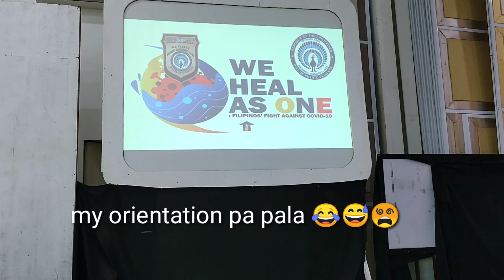dada&dawe travel to Palawan With Government Restrictions | dada & dawe open diary #6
what is up mga loyalista..
here we go again for another video to share.
we're having a lot plan at Puerto Princesa City Palawan. hope na ma- enjoy nyo Ang video at makatulong sa mga nagnanais umuwi ng probinsya special sa mga locally stranded individual.

fb page : @dada & dawe open diary